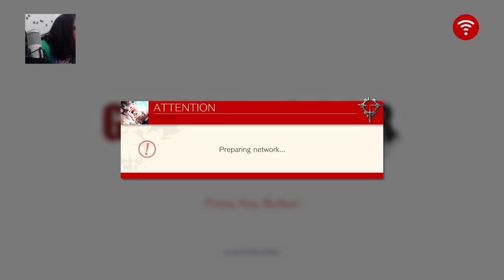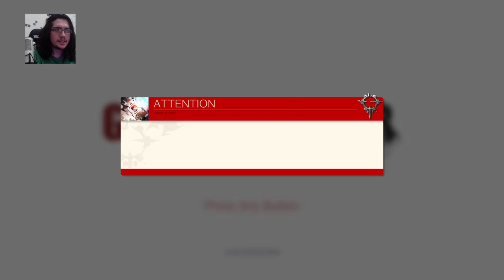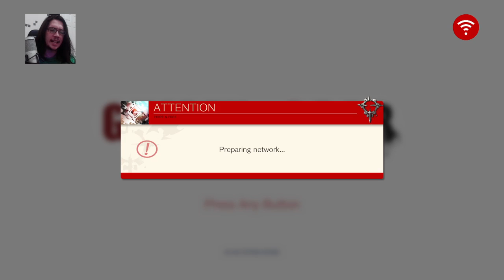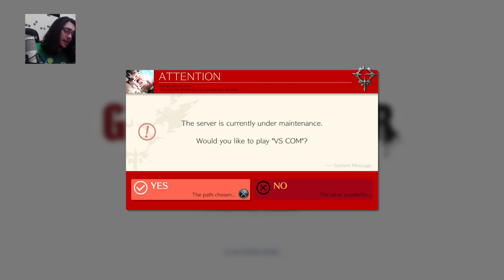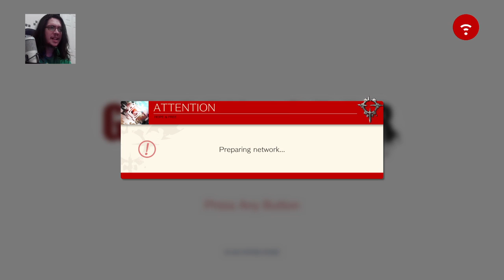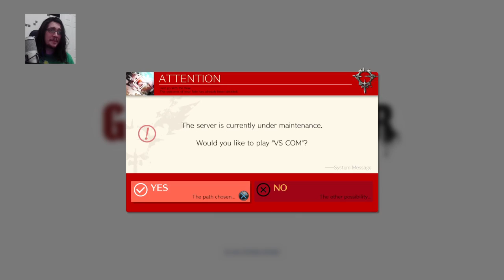Guilty Gear Strive Closed Beta! LET'S ROCK!